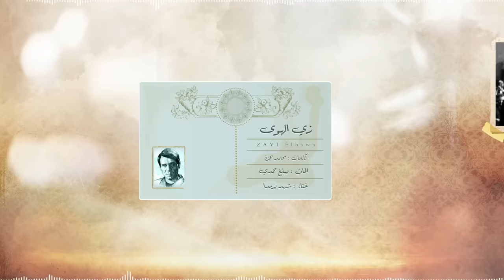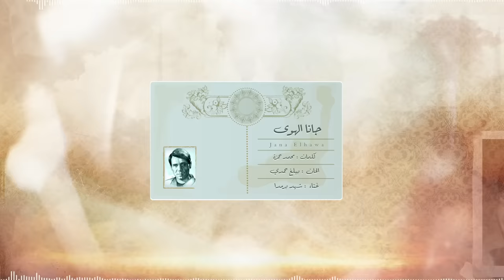شهد برمدا - ميدلي عبد الحليم / Shahd Barmada - Medley Abdel Halim - Lyrics Video 2021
0:00 - الهوا هوايا
كلمات: عبدالرحمن الأبنودي

1:24 - على حسب وداد
كلمات:صلاح أبو سالم

2:24 -  زي الهوا
كلمات: محمد حمزة

3:22 - جانا الهوا
كلمات: محمد حمزة
ألحان: بليغ حمدي

توزيع و ميكس و ماسترينغ: نزار تارك
وتريات: مجد جريدة، براق تناري، شادي جارور
غيتار: جورج مالك
ڤيديو آرت:  نور قناعة